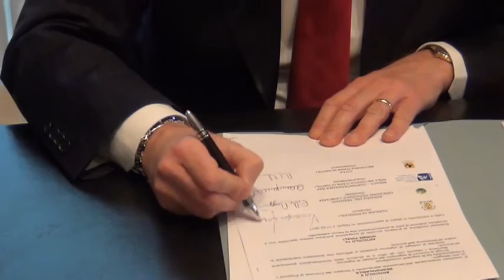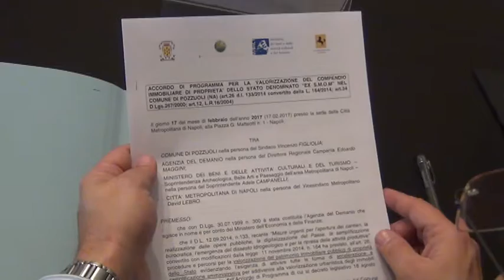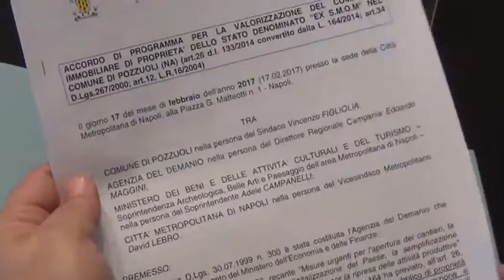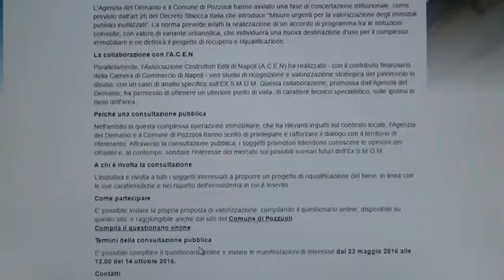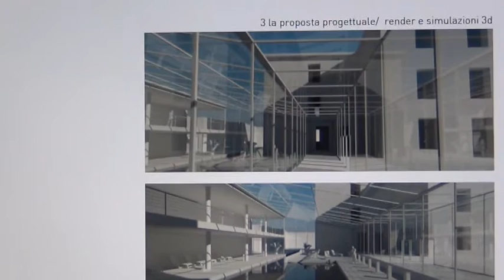Ex S.M.O.M. di Pozzuoli, in Città Metropolitana firmato l’Accordo di Programma per la valorizzazione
Nell’ex Ospedale Militare abbandonato da 35 anni sorgerà un’area turistico-ricettiva con impianti per la convegnistica, la ricerca, la formazione e la cultura, musei, attrezzature sociali, assistenziali e commerciali con una parte scoperta da destinare a parco naturalistico attrezzato. Il Vice Sindaco Metropolitano, David Lebro: “Una piccola rivoluzione che renderà il litorale flegreo sempre  più ospitale e ricettivo. Esportare il modello promosso dal Comune di Pozzuoli a tutta l’area metropolitana”.